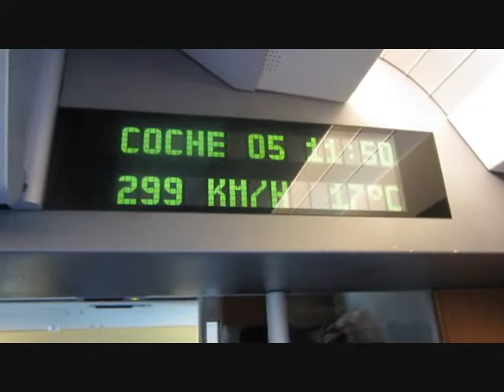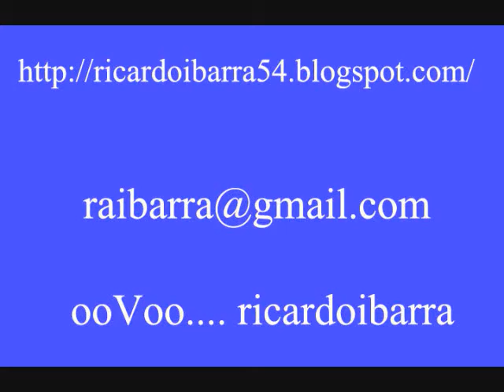298. baturro sordo en Ave